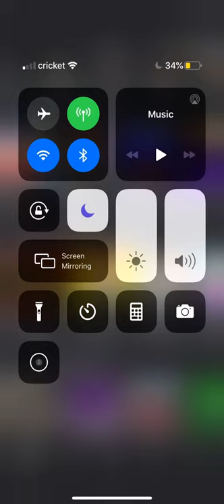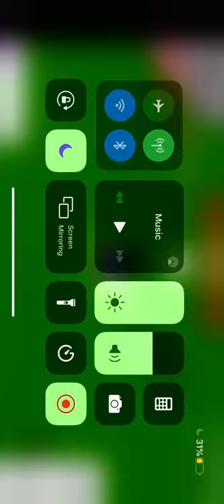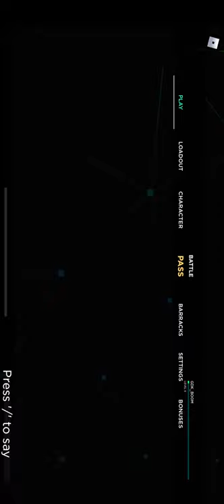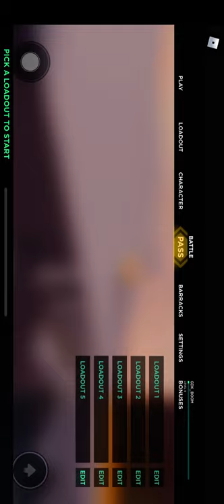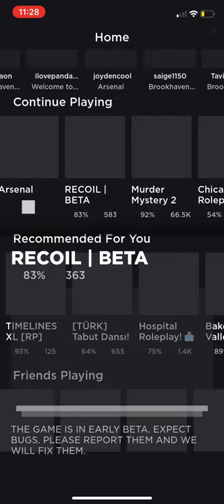September 20, 2020